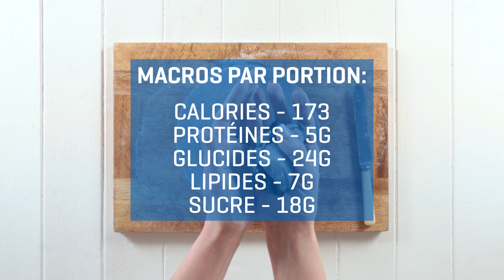Gâteau d’Anniversaire Protéiné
Voilà déjà 12 ans que Myprotein est à vos côtés!
Pour cette occasion, nous vous proposons une recette musclée de gâteau d’anniversaire!

// Ingrédients pour notre gâteau d’anniversaire
16g d’édulcorants
125g de Farine
5g de levure patissière
75g de Protéine de lait onctueuse
90g d’huile de coco ( coconpure)
3 Oeufs
200ml de lait d’amande ( gardez 50ml pour la poudre de dessert protéiné)
25g de Dessert Protéiné
400g de glaçage de la couleur de votre choix ( nous utilisons du noir)

N'hésitez pas à nous laisser vos commentaires.

Et visitez notre site pour plein de produits et de promos en tout genre

Si tu as lu jusqu’ici écrit « Myprotein Family » dans les commentaires.